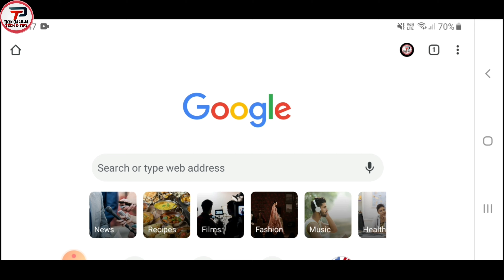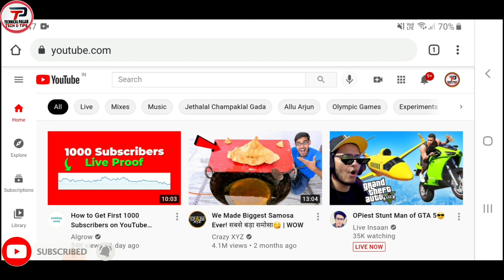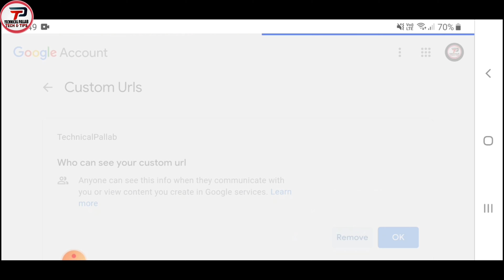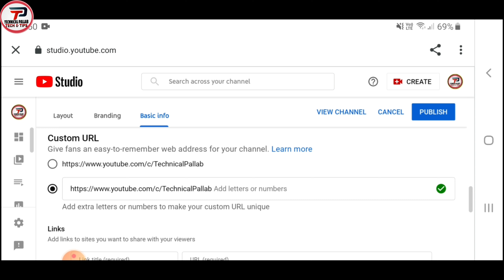How To Change Custom URL On YouTube Channel In 2021 || YouTube Custom URL Change Kaise Kare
Namaskar dosto Mera naam pallab hai aur mein rojana tech news lata ho technical channel ke madhyam se,mujhe ummed hai aap logo ko mera har video passand ayegi to dosto aaj mein aap logo ko batane wala ho ke aap log kaise apne youtube channel ke custome url change kar sakte hai ji ha dosto agar aap logo ko mera yeh video acha lage to like comment aur subscribe karna maat bhuliye ga tab tak ke liye aap lig ghar par rahiye aur shurakshit rahiye jai hind vandemataram bharat mata ki jai.

My Gear:-